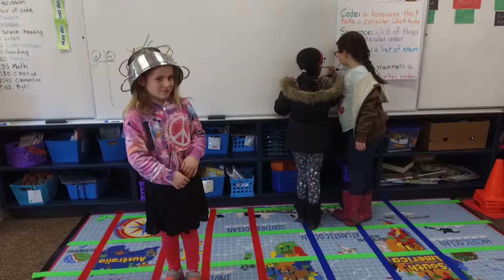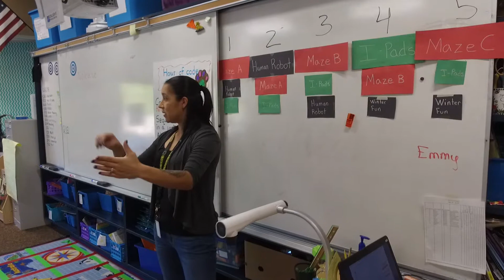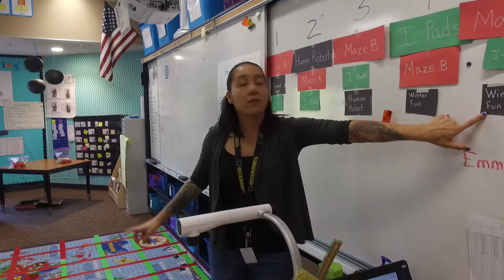Garfield Elementary School - Hour of Code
This past December Garfield Elementary School students learned about ozobots, robots and algorithms and more as they delved into the world of computer programming during the school’s first-ever “Hour of Code” event.

Hour of Code is an annual global computer science initiative that creates a fun and creative environment for students in all grade levels to be introduced to the concepts of computer programming.

The event takes place each year during Computer Science Education Week (December 3-9). For one hour, all eyes are on computer science, with much of the focus on problem-solving -- an essential life skill.

While several schools throughout the district participated, Garfield Elementary welcomed special guests from the Office of Superintendent of Public Instruction (OSPI) and Capital Region ESD 113. The visitors walked from classroom to classroom, guided by fifth-grade student ambassadors, to observe students learn and discover through a variety of computer science activities.

We hope you enjoy some of the footage from this exciting event! 🧡💻🧡